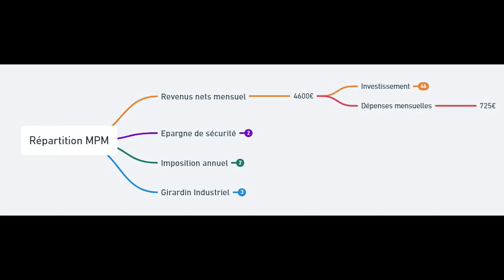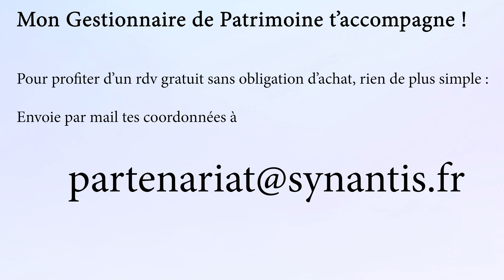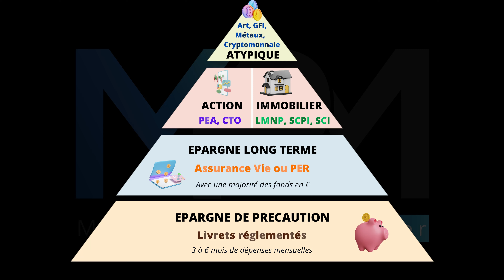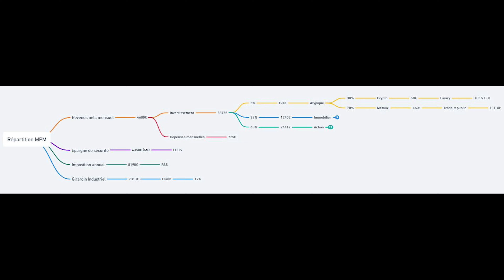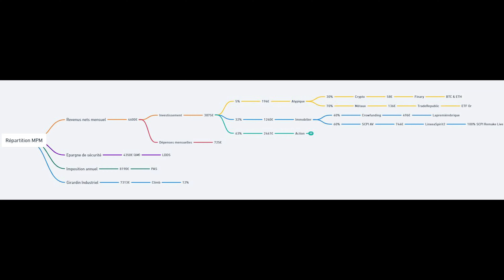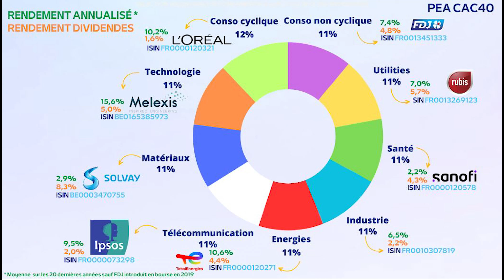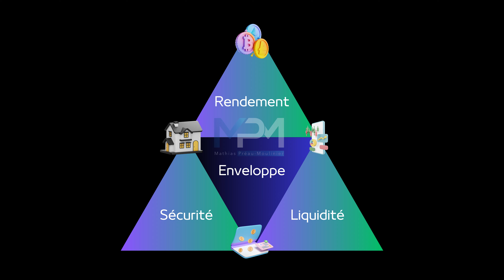Quel Portefeuille pour 2024 : Les Investissements Gagnants ! PARTIE 2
Vous me l'avez demandé, je vous présente la composition de mon portefeuille MPM personnel pour 2024 et de mes choix d'arbitrages. L'objectif est de diversifier et équilibrer mes allocations afin d'avoir un portefeuille performant afin de devenir libre financièrement.

🧑🏼‍🎓 Formation GFP / Livre sur l’Immobilier Locatif 📗
Vous souhaitez vous constituer une épargne de sécurité ? Vous souhaitez avoir les bases solides avant d’investir ? Je vous invite à suivre ma formation gratuite sur la gestion des finances personnelles ⬇️

🎁 Cadeau offert à la clé !

🎥 Présentation / Sommaire 📄
📈 Bienvenue sur ma chaîne dédiée à l’investissement

Dans cette vidéo, une thématique vous est présentée :
📍Composition de mon portefeuille MPM 2024

Chapitres :
00:00 Introduction
00:45 Portefeuille de MPM Investissement
03:36 Partie investissement atypique
04:25 Partie investissement immobilier
07:19 Partie investissement bourse
09:58 Conclusion
11:32 Outro

📢 Mon objectif de ma chaîne YouTube ou de mes réseaux sociaux est de partager mes connaissances acquises lors de mes recherches ou encore mes expériences personnelles et ne représentent en aucun cas un conseil en investissement financier ou en gestion de patrimoine. Les contenus proposés sont uniquement éducationnels. Vous êtes libres de vos choix et je ne suis en aucun cas responsable de vos investissements.

⚠️Investir implique un risque de perte en capital⚠️